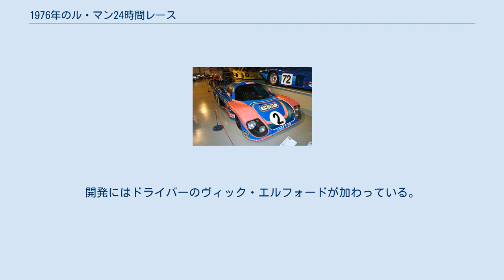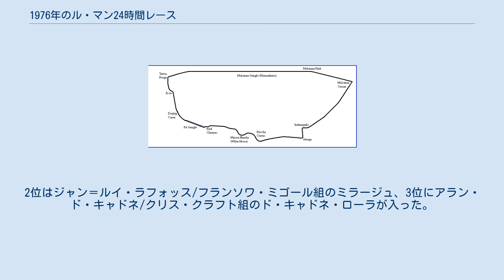1976年のル・マン24時間レース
1976年のコース 1976年のル・マン24時間レース（24 Heures du Mans 1976 ）は、44回目のル・マン24時間レースとして、1976年6月12日から6月13日にかけてフランス・ル・マンのサルト・サーキットで行われた。
 ジャン・ロンドーがドライブしたイナルテラ・LM 新しいレギュレーションが適用されて出走枠が大幅に変更され、従前からのグループ6に加え、この年から世界メーカー選手権に登場した市販車をベースにしたグループ5 "シルエットフォーミュラ" をはじめ、GTX、GTP、アメリカからIMSA・キャメルGTの参加車両やNASCAR、ストックカーも出走を許可した。
ただしストックカーの参加が認められたのはこの年のみであった。
前年に復活した燃費規制も再び廃止された。
 ポルシェは1974年以来の参加となるワークス参加となった。
カナディアン-アメリカン・チャレンジカップにターボエンジンを搭載したポルシェ・917/10にて勝ち続けた実績から500PS以上を発揮する空冷2,142cc水平対向6気筒エンジンを開発、これを搭載したグループ6マシン、ポルシェ・936を出場させた。
 ポルシェの対抗馬としてアルピーヌ・ルノーA442ターボが参戦。
エルフ石油のスポンサードを受け、タイヤはミシュランを使用し、フランス人ドライバーを使うなどフランスで固めたチームであり、この活躍でル・マンは盛り上がりを見せた。
フォーミュラ2用の2リットルV型6気筒エンジンは300PS近くを出力していたが、これにターボを装着して出力は500PSに達したという。
 ミラージュ、ローラなどコスワースDFVエンジンを搭載したマシンも出場したが耐久用に出力を400PS程度に抑えなければならず、ポルシェやルノーのターボ車には大きく差をつけられた。
 シルエットフォーミュラのポルシェ・935が出場した。
 自らのチームで出場するドライバーのジャン・ロンドーが製作したイナルテラ・LMが登場。
開発にはドライバーのヴィック・エルフォードが加わっている。
エンジンはフォード・コスワースDFVを搭載している。
 アルピーヌ・ルノーA442に乗るジャン＝ピエール・ジャブイーユがポールポジションを獲得。
ポルシェ勢はジャッキー・イクス/ジィズ・ヴァン・レネップ組が2位、ラインハルト・ヨースト/ユルゲン・バルト組が5位。
ワークスの935を駆るロルフ・シュトメレン/マンフレート・シュルティが3位という布陣。
 これまでにない暑さの中で行われた。
 スタート数周はアルピーヌ・ルノーと2台の936が首位を争う展開だったが、11周目にイクス/ヴァン・レネップ組の936が首位に立ち、ヨースト/バルト組も2位に浮上。
アルピーヌ・ルノーは3位に後退した。
 21時過ぎにアンドレ・アラーがドライブするダットサン・260Zがミュルサンヌ付近でコースを飛び出し、アラーが即死する事故が発生した。
 23時過ぎにアルピーヌ・ルノーがエンジントラブルでリタイヤ。
ヨースト組の936も姿を消し、イクス組の首位は安泰になった。
 11時25分、首位を走るイクス組の936の排気管にひびが入るというトラブルが発生。
修理に30分以上費やしたが、順位には影響がなくそのまま走り切り、ターボエンジン車初のル・マン24時間優勝を果たした。
2位はジャン＝ルイ・ラフォッス/フランソワ・ミゴール組のミラージュ、3位にアラン・ド・キャドネ/クリス・クラフト組のド・キャドネ・ローラが入った。
シルエットフォーミュラ勢はワークスのポルシェ・935が4位に入りクラス優勝。
1971年以来のル・マン2勝目を挙げたヴァン・レネップはこのレースをもって引退した。